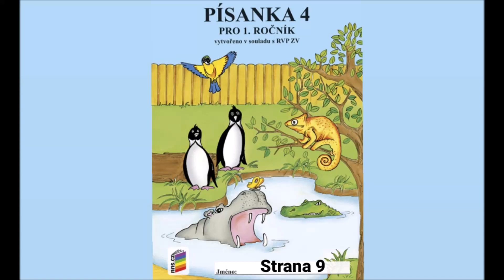Písanka str. 9